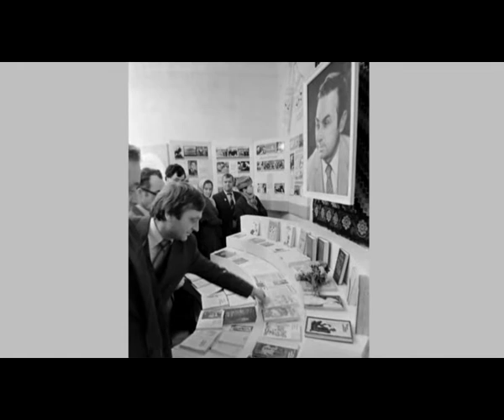Donduseni Gara. Part 9 (Дондюшаны Гара. Часть 9)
Музыкальная видеозарисовка, посвященная истории города Дондушень (Республика Молдова)